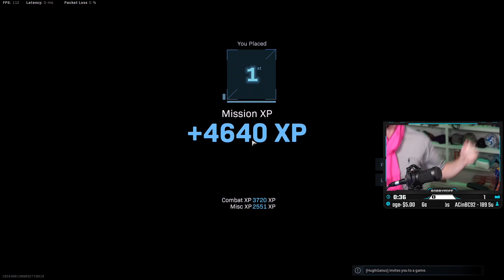SOLO SURVIVOR WITH A LITTLE HELP FROM MY BEST WARZONE FRIEND!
It's an age old tale... Bob and Bertha.  Just sit back, relax, and enjoy the Warzone show.

If you want to wrap up responsibly, or ensure that a friend or loved one does, checkout bobbypoffgaming.bigcartel.com for some limited supply Scarf Squad scarfs and t-shirts!